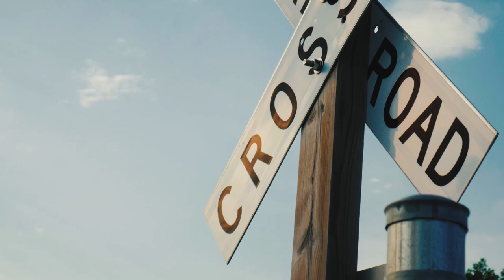September- DOBS [OFFICIAL MUSIC VIDEO]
A profound acoustic piece about friendship written by Twin Cities Singer-Songwriter DOBS.

Directed and Edited by Jay James
Drone Photography by Arman Sarda